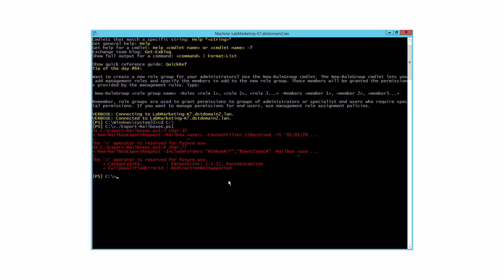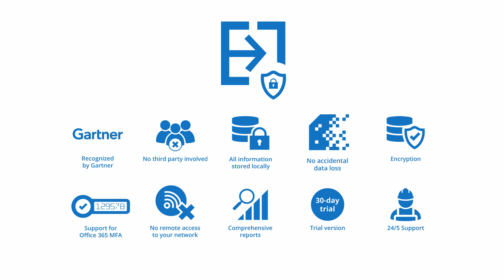Office 365 tenant to tenant migration - how to do it?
Do you need to migrate one Office 365 (Microsoft 365) tenant to another? As it turns out, tenant to tenant migration is not supported natively and your only option is an insecure manual migration or using a third-party tool to move from tenant to tenant. Learn how to migrate from one tenant to another using CodeTwo Office 365 Migration.